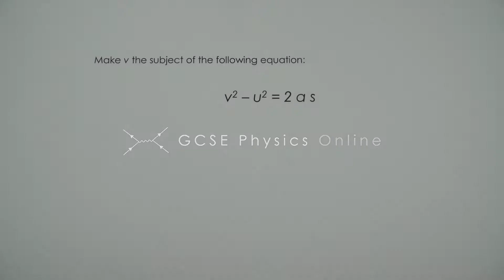Rearranging Equations (SUVAT) - WORKED EXAMPLE - GCSE Physics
This video is a slightly more complex worked example of rearranging equations. This is a popular question for students to be asked and this is specific to a SUVAT equation.

The question is as follows:
Make 'v' the subject of the following equation: v^2 - u^2 = 2as

Lewis

Relevant for GCSE Physics 9-1 in the following exam boards:
AQA (including Trilogy)
Edexcel
CCEA
OCR A
OCR B
WJEC
CIE (Cambridge International Examinations) IGCSE
Edexcel International IGCSE